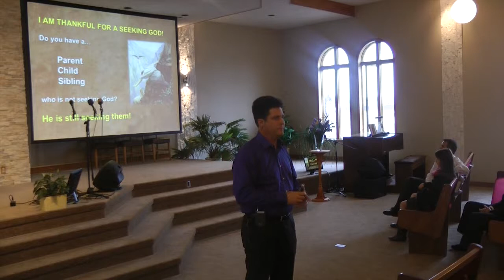SEEDS 2014 - Sabbath Evening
Saskatoon, SK